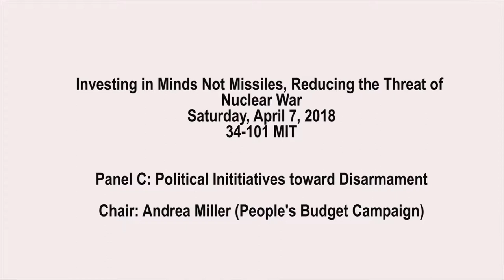Political Initiatives toward Disarmament, Panel C -second speaker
People's Budget Campaign was second speaker, Andrea Miller, as scheduled.